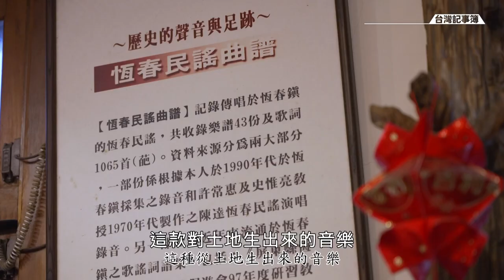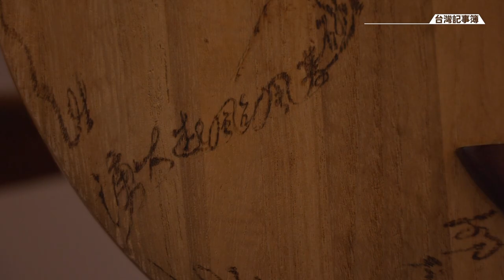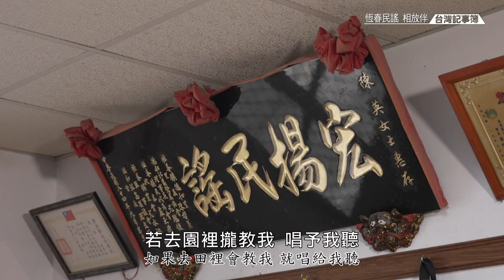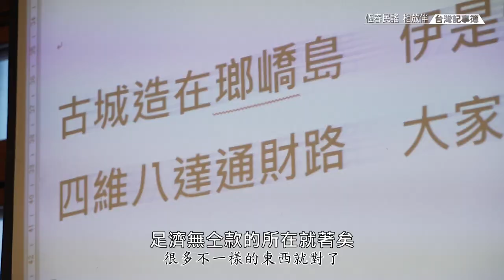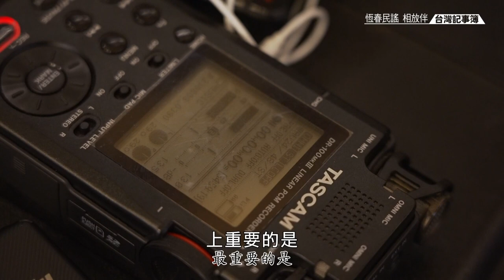陳英阿媽傳承恆春民謠 思想枝古調悠揚傳唱 [恆春民謠 相放伴] 2023.09.10 台灣記事簿 第206集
陳達，這位曾被譽為「未經人工改造的遊吟詩人」的民謠歌手，讓台灣人開始認識這款從台灣土地生長出來的音樂，恆春民謠。

最為人熟知的恆春民謠是《思想枝》，歌詞由歌者自由發揮，有人唱出思念故鄉的哀愁與孤寂，也有人唱出滿懷的酸澀人生心聲。

今年高齡90歲的陳英阿媽，從小耳濡目染，聽陳達、阿母唱民謠，自然唱得有滋有味。
後來受到藝師鼓勵，開始學月琴，很快就上手，也成為文化部指定的人間國寶。

恆春民謠是台灣歌仔相當有特色的代表，在恆春人的努力下傳唱，一代接一代，唱出民謠的生命力。